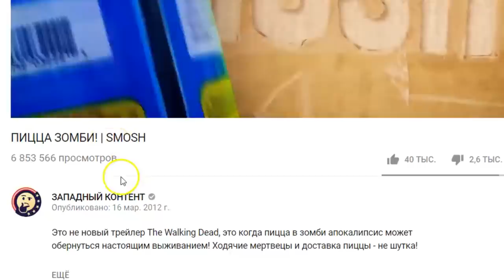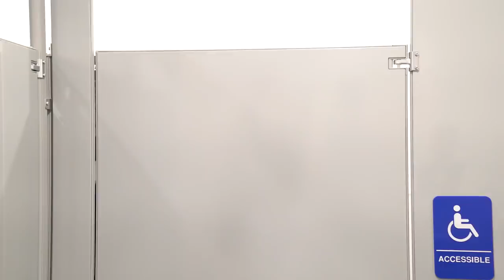ТУАЛЕТНЫЙ ПОМОЩНИК | Anwar Jibawi